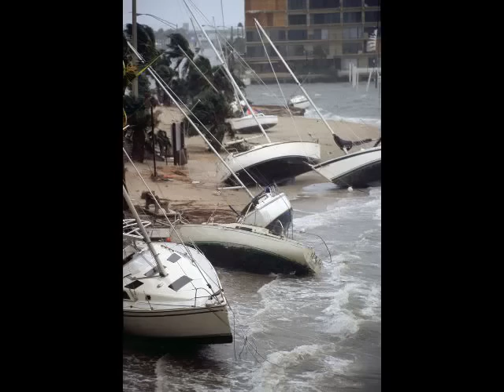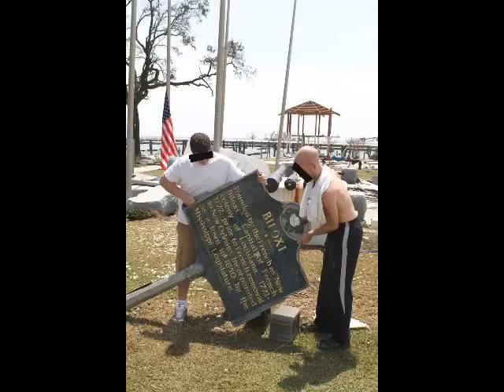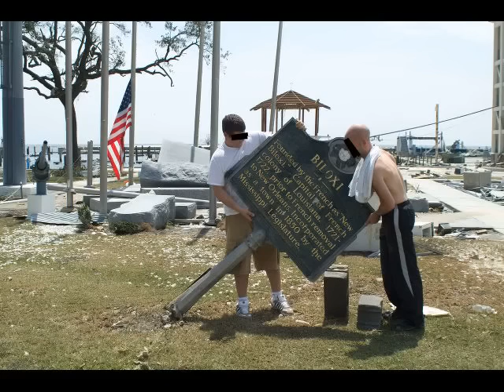Hurricane Pictures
Hurricane Picture Footage Slideshow Video. For your enjoyment, more of Warren's insane weather pictures.

1: If you wish to contact us, please do not leave me a message here, as we do not check our YouTube mail very often. and use the contact data there.

3: For consumer DVD's, prints, posters, etc, please and follow the links.

All of the footage seen on our YouTube productions was shot by award wining photographer and cinematographer Warren Faidley. Mr. Faidley, was the world's first storm chasing journalist. Unlike most "chasers," he pursues all types of severe weather and natural disasters as a full-time occupation. His client list has included: NASCAR, The Weather Channel, Johnson & Johnson, MTV, DuPont, National Geographic, Fox News, CNN and many more.